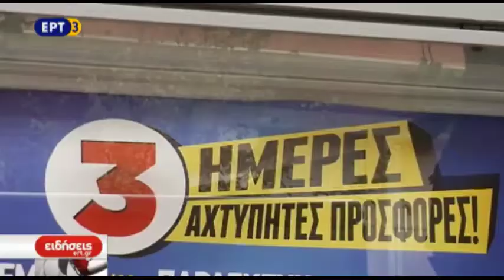Άλλαξε η καταναλωτική συμπεριφορά των πολιτών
Λίστα και διαφημιστικά φυλλάδια για αναζήτηση προσφορών περιγράφονται ως απαραίτητα από το μέσο Έλληνα καταναλωτή, πριν αυτός επισκεφθεί το σούπερ μάρκετ. Οι αλλαγές στις καταναλωτικές του συνήθειες τα τελευταία χρόνια δεν αφορούν μόνο το ποσό που ξοδεύει εβδομαδιαίως αλλά και τη στροφή προς την ιδιωτική ετικέτα και την ιεράρχηση των αναγκών με προτεραιότητα στα βασικά είδη.

Ρεπορτάζ: Χριστίνα Συμεωνίδου